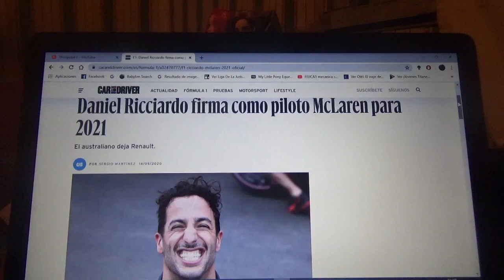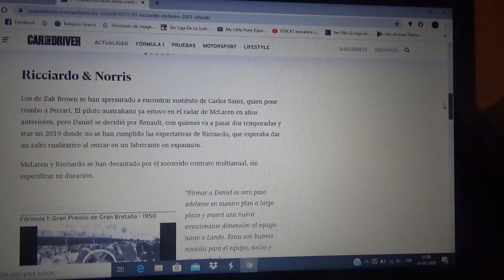Daniel Ricciardo nuevo piloto de Mclaren para 2021 en la F1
El piloto australiano dejará el conjunto galo Renault a fines de este 2020 para unirse al equipo inglés con domicilio en Woking para la Temporada 2021 de la Fórmula 1